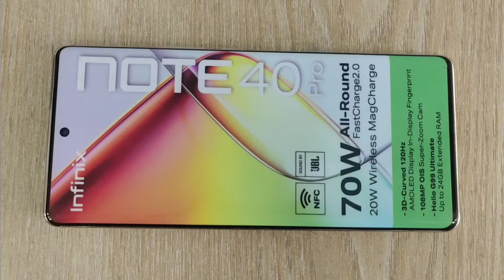Infinix Note 40 pro - কিনবেন না - infinix note 40 pro price in bangladesh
8GB/256GB-30,999 taka.(official)
12GB/256GN- 34,999 taka.(official)
Later the price may decrease or increase. So you can check official website for know exact price.(price bangladesh)
Infinix note 40 pro comes with 6.78 inches FHD+ resolution Amoled screen. The back camera is triple  main 108mp+2mp+2mpcamera with PDAF. 1080/60fps video recording. The front camera is of 32MP.  with 5000 mAh battery with 70W  charging. It has 8GB/12GB RAM, up to 2.0GHz octa-core CPU. It is powered by MTK-HELIO G99. The device comes with 256GB internal storage . There is a in display fingerprint  sensor in this phone.

Related Topic :-
infinix note 40 pro review bangla
infinix note 40 pro price in bangladesh 2024
note 40 pro specs
infinix note 40 pro design
note 40 pro review
note 40 pro full review
note 40 pro full specs
infinix note 40 pro full specification